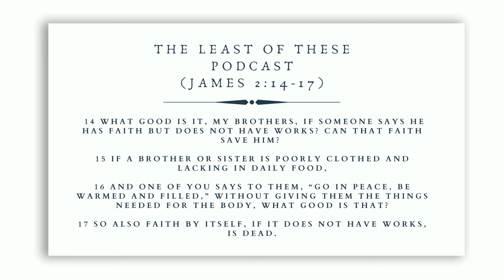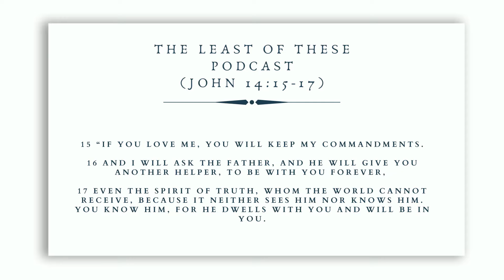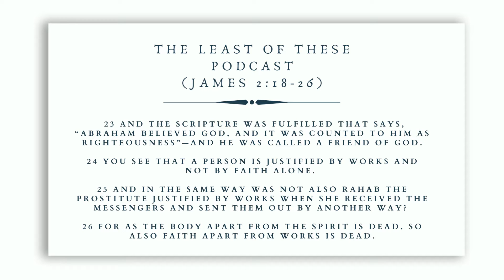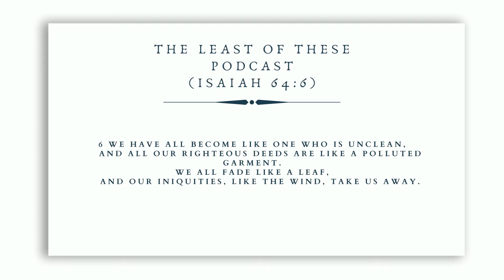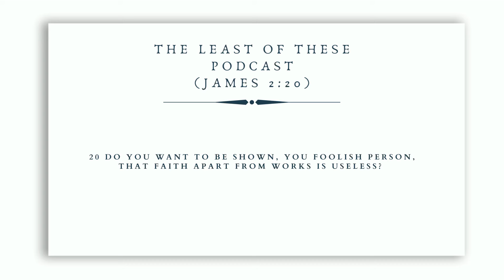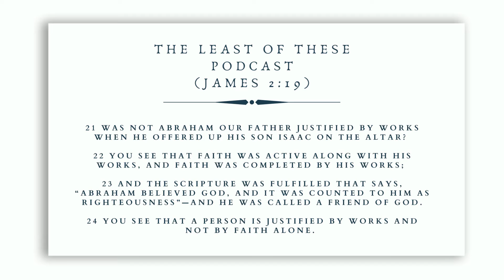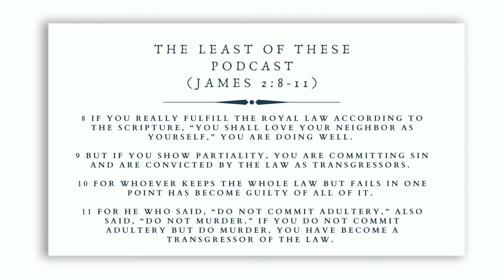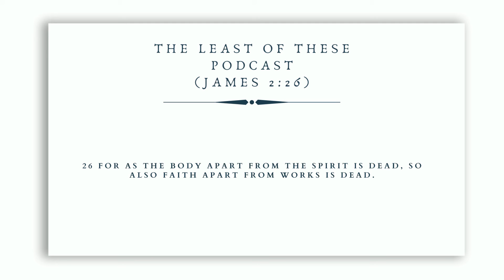The Book of James (James 2:14-26) | The Relationship between Faith and Works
In this episode, we come to the end of James chapter 2. I will flush out the controversial relationship between faith and works that has historically con-fuddled the church for centuries. If you're looking for a thorough breakdown of this topic, then this is where you will find it.

Here is the link to the playlist of all of the videos I did on the book of James